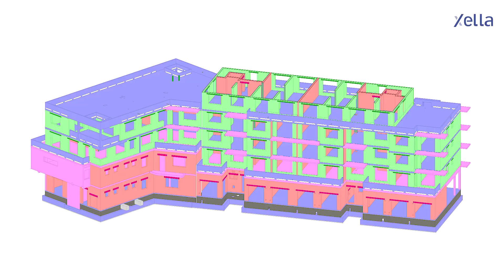Výhody veľkoformátových tvárnic pri developerskej výstavbe | Ytong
Zistite, čo na materiále Ytong ocenili projektanti SEKO komplex v Trenčíne. Viac o veľkoformátoch

Pre výstavbu veľkých budov predstavujú veľkoformátové stavebné materiály efektívne riešenie. S tvárnicami Ytong Jumbo vymurujete 8x väčšiu plochu než s maloformátovými tvárnicami. Vďaka tomu prebiehajú stavebné práce rýchlejšie a s menším počtom pracovníkov.